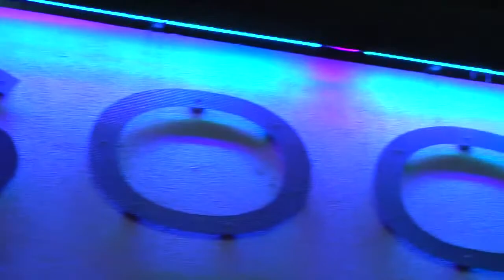Vinny from Jersey Shore | Exclusively at Social Nightclub | Buffalo NY | 12-11-10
THE ONLY WAY TO GET INTO THIS EVENT IS TO BUY A TICKET

THERE ARE ONLY 400 TICKETS FOR THIS EVENT!

Jersey Shore Mania Invades Social Nightclub w. star VINNY LIVE IN PERSON

''Fist Pumping F With VINNY From Jersey Shore Exclusively' @ Social

DOORS WILL OPEN AT 9PM. GET IN EARLY, AS WE WILL BE AT CAPACITY FOR THE EVENING ...

BOOK YOUR BOTTLE SERVICE NOW FOR THIS EVENT...it will sell out...check out one of our three beautiful v.i.p. areas, and hang with VINNY from jersey shore...v.i.p. info..544-7199...

Stimulate your senses at SOCIAL:
● State of the art lighting and sound system
● Raised dancefloor
● Luxurious VIP table areas
● Three bar areas serving a full range of liquors, wines, and beer

Social Bar & Nightclub
228 franklin
Buffalo, NY